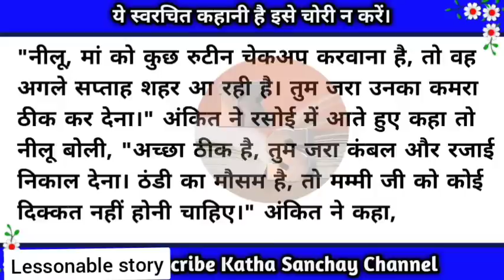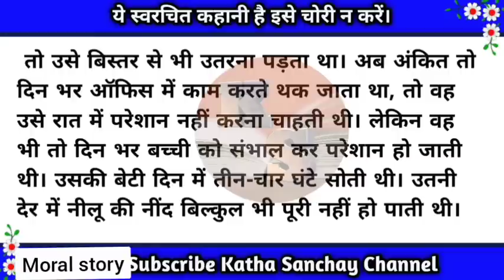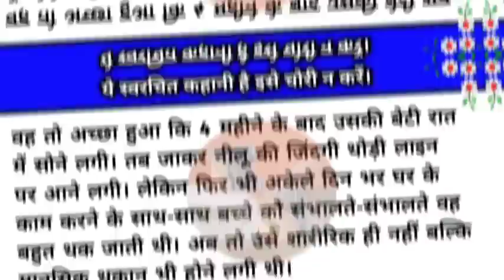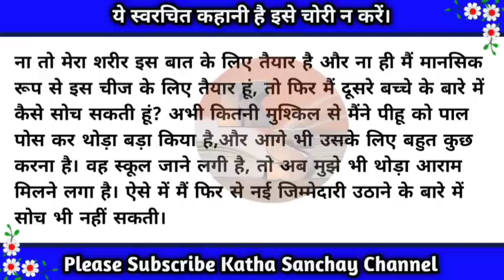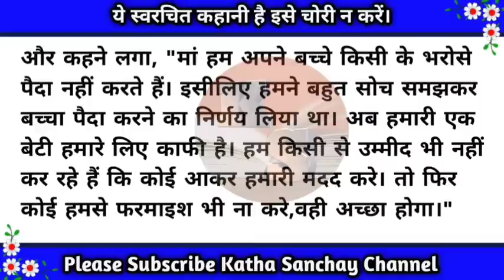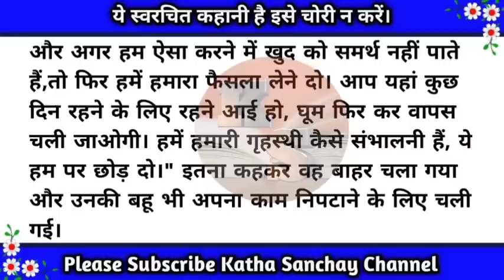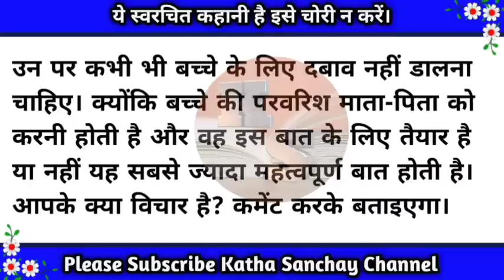बहू हमने तो 5-5 बच्चों की लाइन लगा दी थी/Emotional story/lessonable story/@KathaSanchay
बहू हमने तो 5-5 बच्चों की लाइन लगा दी थी/Emotional story/lessonable story/Story time/audio story/‎@KathaSanchay

Story No:-1341

Other channel-